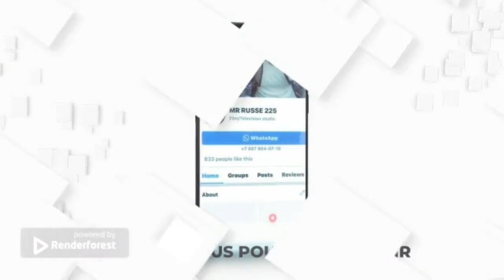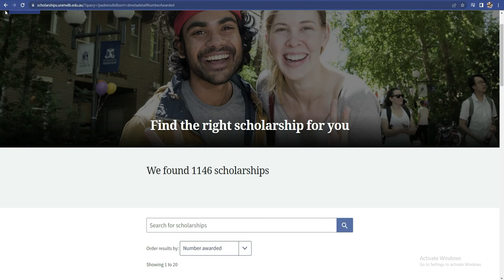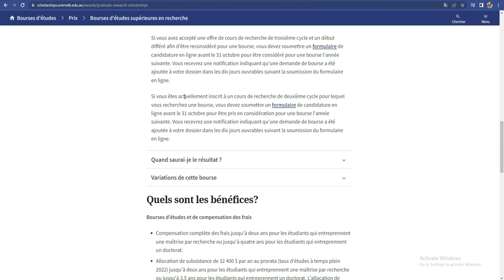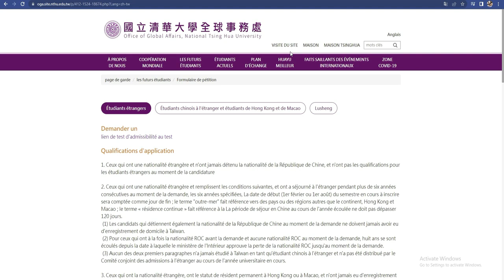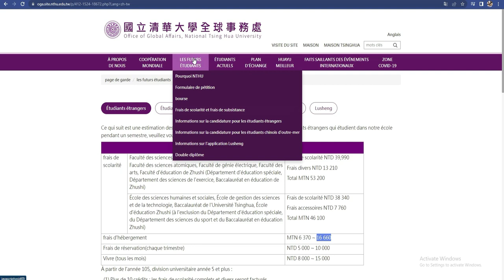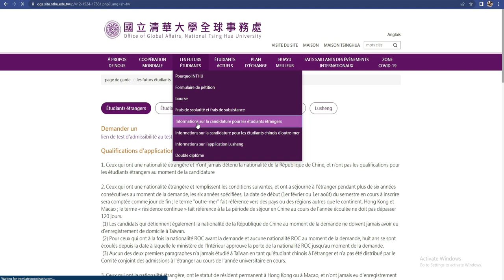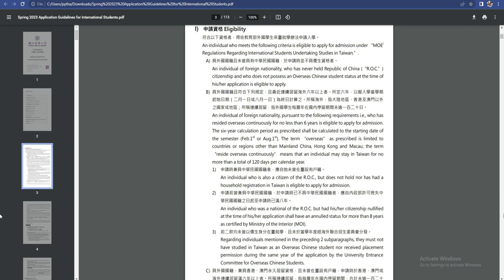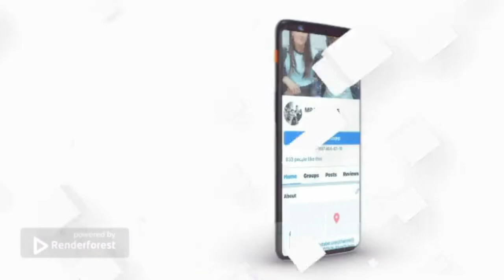Ces bourses sont toujours disponibles a postuler pour 2023 Australie.....